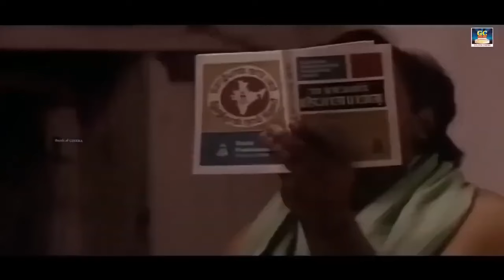மூணு வேல கொட்டிக்கிற அம்மாக்கு தெரிஞ்சா என்ன ஆகுறது | charlie pandiyarajan comedy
Movie Name  : Valli Vara Pora
Staring : Pandirajan, Nirosha
Director : S.V. Solai Raja